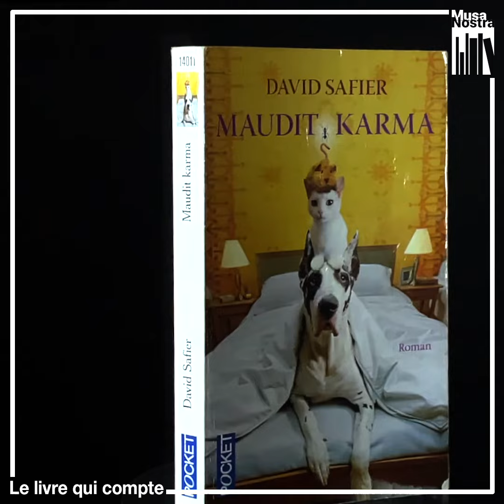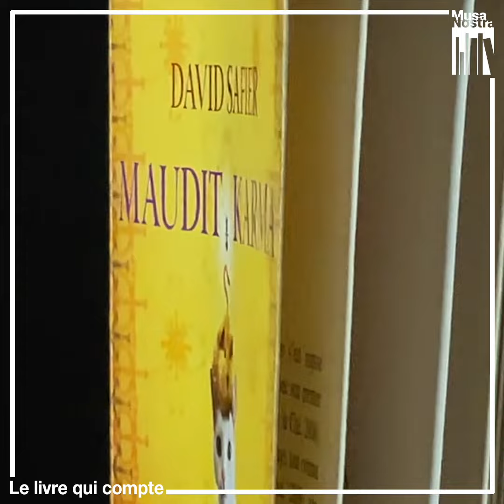#10 : Margot Rossetti Poggi (2e partie)